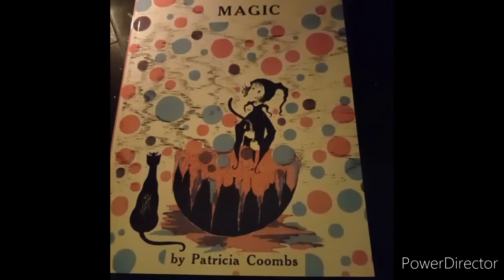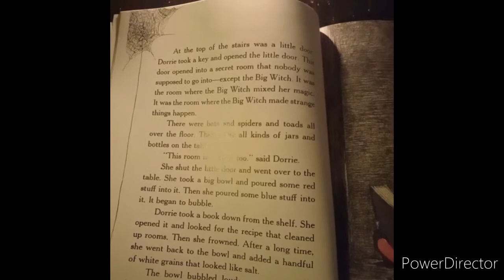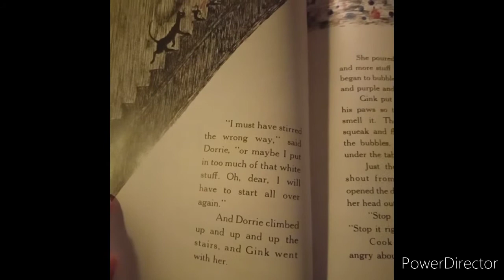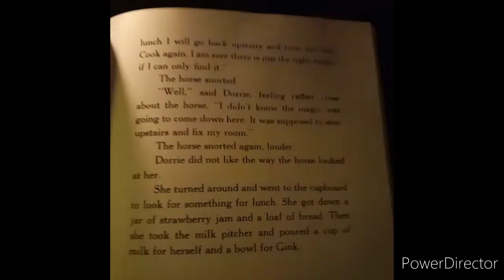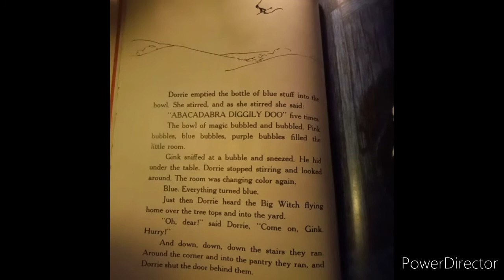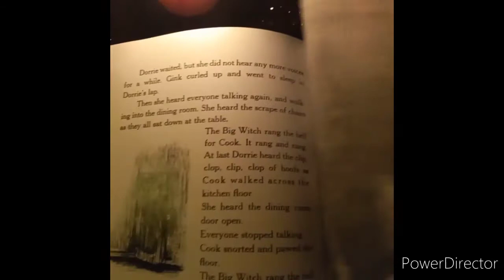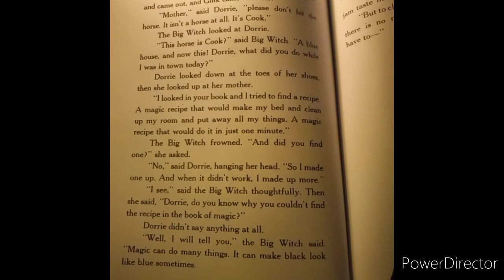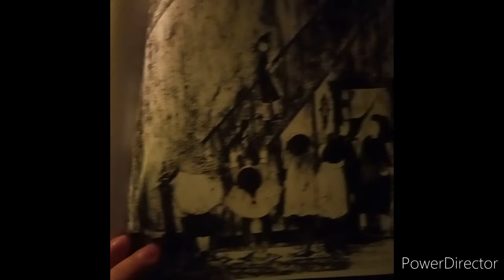Reading Dorrie the Witch - Dorrie's Magic- Halloween Book for Kids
Dorrie the Witch books by Patricia Coombs were some of my favorites as a child. I'm so happy to share this story with you!
Happy Halloween!